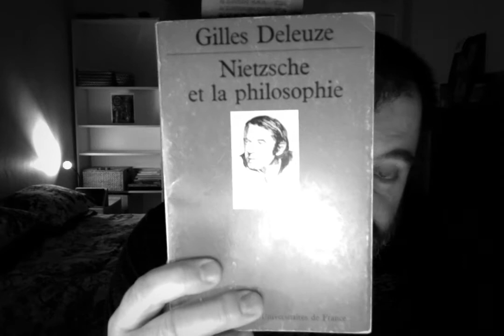Le temps d'un scotch. (II)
Causerie et lecture.